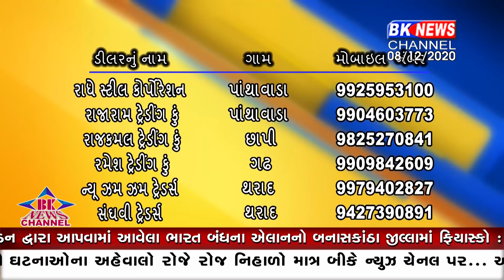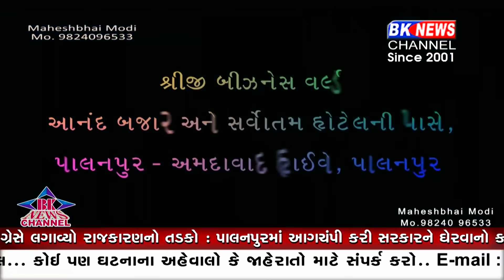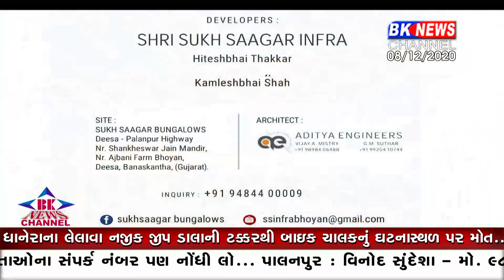08 12 2020